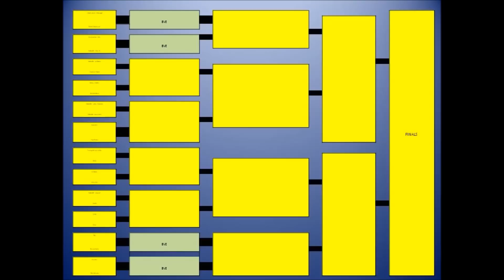2014 Ladies Open Age Oakville Cup Draw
The Oakville Cup is a reputable soccer knockout tournament for teams registered in the 2014 Adult Outdoor Soccer League, hosted by the Oakville Soccer Club. With 5 different divisions, over 100 teams, and over 2000 players, the tournament promises an exciting soccer experience for all. For more information about the Oakville Soccer Club's Adult league program, please check out our twitter page @OSC_AdultLeague or visit us